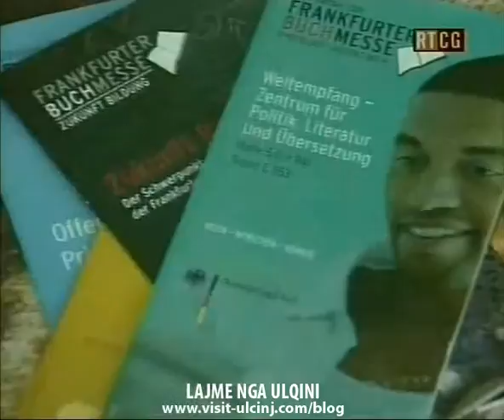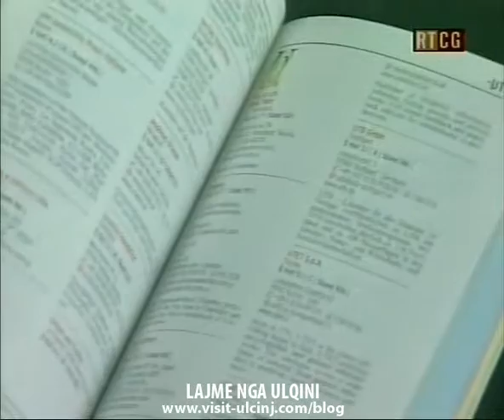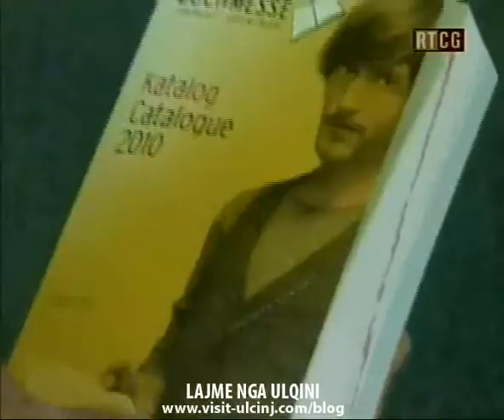16 10 2010 MOZAIKU 2